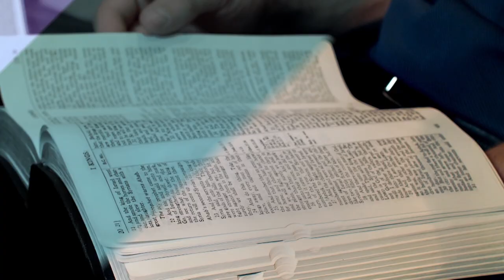"The Evidential Fruit of the Spirit" Rejoice in the Lord with Pastor Jeff Redlin